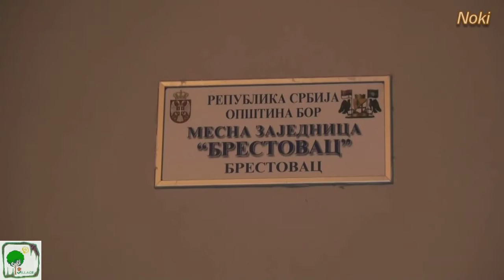28.Vlaško kolo Brestovac 2015.